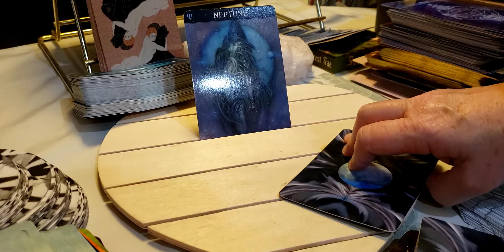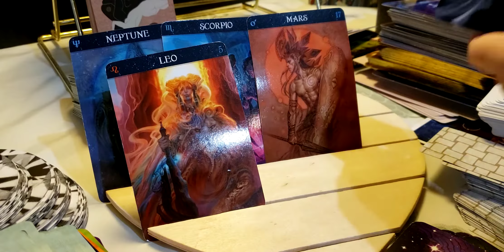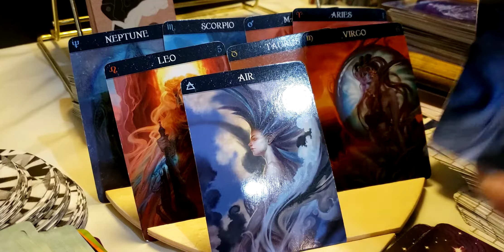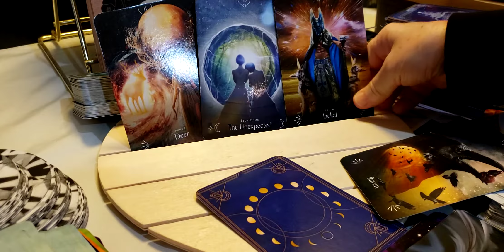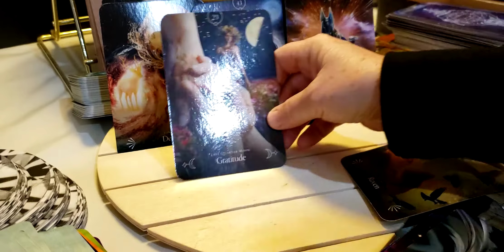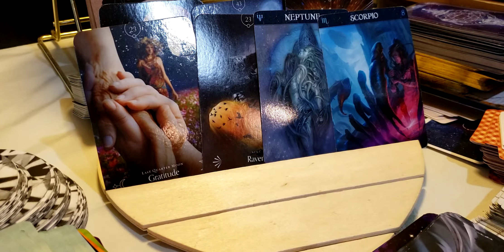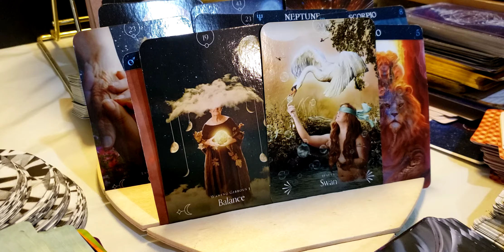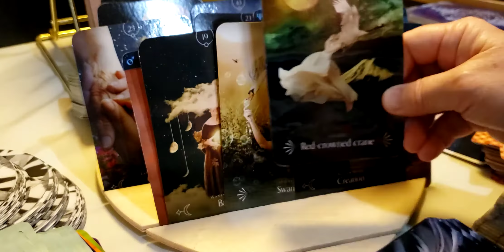Scorpio ♏ 🦂 Singles What? A partner that is as loyal as you?